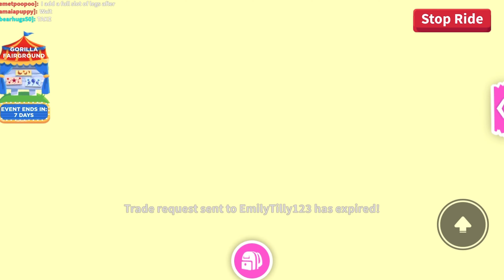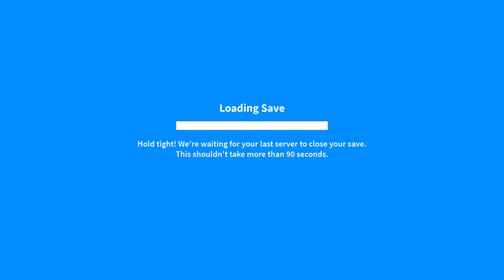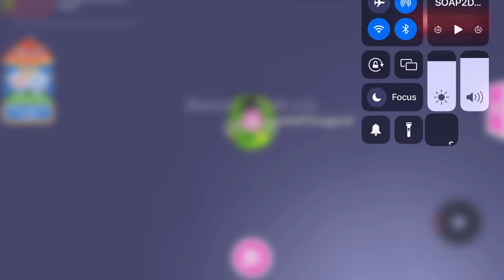My offers suck in adopt me!